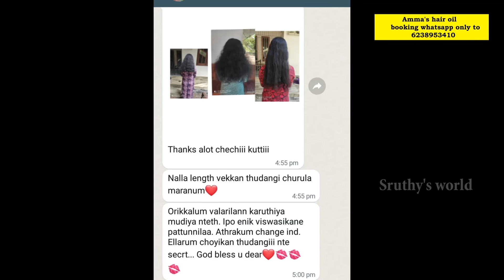മുടി തഴച്ചു വളരാൻ നീലയമരി കയ്യോന്നി എന്ന ഉണ്ടാക്കുന്ന വിധം